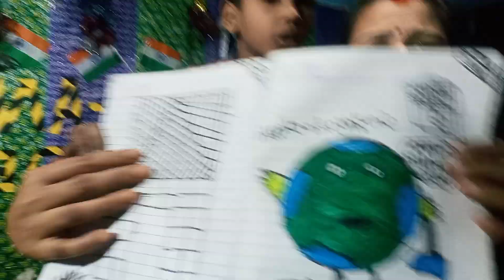Kitna achcha Shabd bacchon ne bola llkitne acche Hain bacche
kya bacche schoolon mein Kitna achcha Sikh ke aate Hain
to pata hai ki school mein bacchon ko bahut acchi Shiksha milati hai
mere bacche bahut achcha botal ke bare mein kuchh sikhaya hai teacher ne
sari duniya karne lage to bahut acche ho jaenge bacche
MP per MP per